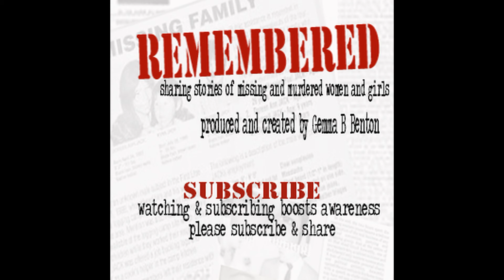Speaking Out with Maria Estrada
Maria Estrada of the Native Women's Unity Alliance speaks out about her thoughts on missing and murdered indigenous women and issues surrounding metoo and mexicomissing